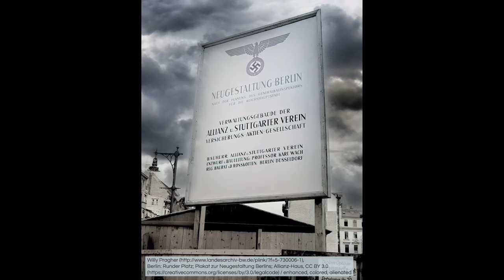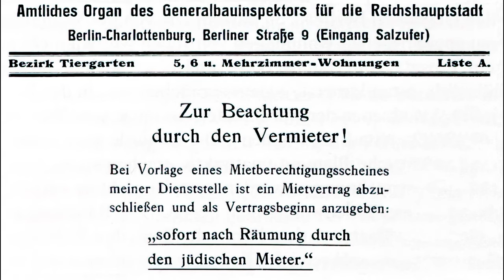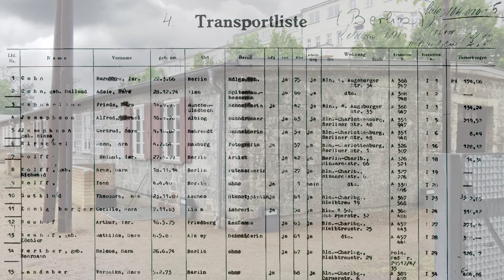Albert Speer. Hitlers Generalbauinspektor für die Reichshauptstadt Berlin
Mit einem „Führererlass“ der symbolträchtig am 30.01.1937, dem Jahrestag der Machtübernahme, erteilt wurde, setzte Hitler Speer als „Generalbauinspektor für die Reichshauptstadt“ ein. Seither verfügte er über ministerähnliche Kompetenzen, die er machtbewusst ausbaute. So konnte der GBI Maßnahmen und Anordnungen treffen, die ein einheitliches Berliner Stadtbild garantieren sollten. Weiterhin erklärte man rund die Hälfte der Stadtfläche zu sogenannten Interessensgebieten. Dort standen der Institution unter anderem Vetorechte bezüglich sämtlicher Bauten, Straßen und Parkanlagen zu. Nicht nur private Bauherren, sondern auch die Behörden des Reichs, des Landes Preußen und der Reichshauptstadt hatten sich dem GBI unterzuordnen. Dies führte zu Konflikten mit der Berliner Stadtverwaltung. Als sich im Juli 1940 der in der NSDAP bestens vernetzte Oberbürgermeister Julius Lippert weigerte, vom GBI einseitige Weisungen entgegenzunehmen, setzte Speer seine sofortige Entlassung durch.
Der GBI bereitete den Abriss ganzer Stadtviertel vor, um die beiden großen Achsenprojekte durchs Stadtbild zu schlagen: 53.000 Wohnungen, bewohnt von 150.000 Menschen, sollten niedergelegt werden. Die in Berlin permanente Wohnungsnot erfuhr hierdurch eine Verschärfung. Karl Maria Hettlage, Speers Spezialist in Verwaltungsfragen, erarbeitete eine infame Lösung: Juden wurden in einer Kartei registriert, aus ihren Wohnungen vertrieben und diese schließlich sogenannten „Volksgenossen“, die von Zwangsumsiedlungen betroffen waren, als Ersatz angeboten. Mit Hilfe dieser Kartei entstanden später Deportationslisten der Gestapo, die zur Verschleppung der Berliner Juden in die Vernichtungslager genutzt wurden.